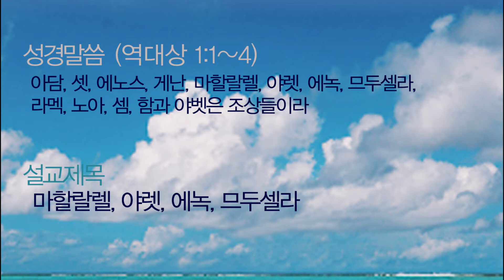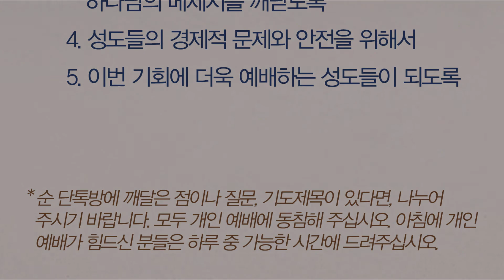2020.05.01 모닝토스트 역대상 1:1~4 마할랄렐, 야렛, 에녹, 므두셀라